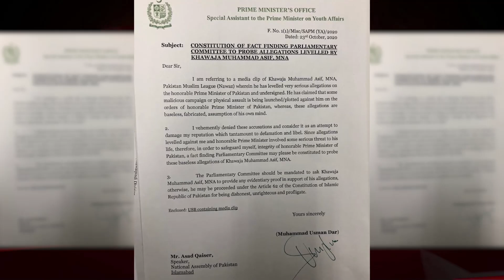PM Imran Khan, General Qamar Javed Bajwa, Nawaz Sharif and Bilawal Bhutto news. Maryam Nawaz and PDM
PM Imran Khan speech and interview about General Qamar Javed Bajwa meetings. Nawaz Sharif, Bilawal Bhutto and Sindh Police news about Captain Safdar and Maryam Nawaz. Maryam Nawaz, Fazal ur Rehman and PDM to do show in Quetta. Sheikh Rasheed, Shahbaz Gill, Shibli Faraz and PTI leaders say PTI government will bring back Nawaz Sharif while PMLN leader Maryam Aurangzeb and Peoples party leaders Murad Ali Shah and others responded to them. Supreme Court and NAB are active while Shehbaz Sharif is doing important meetings.